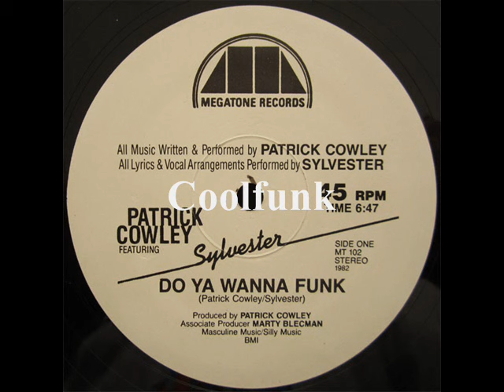Patrick Cowley feat Sylvester - Do Ya Wanna Funk (12" Disco-Hi-NRG 1982)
Disco. Electro. Hi-NRG

Do Ya Wanna Funk (12" Disco - Hi-NRG 1982)